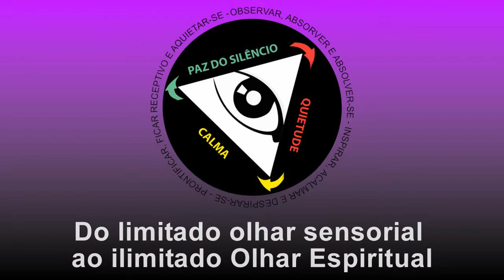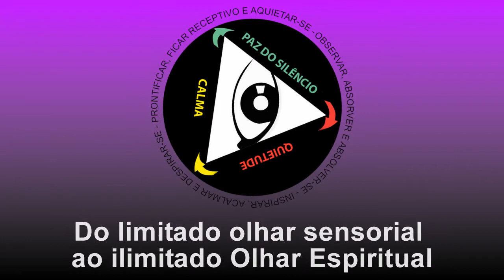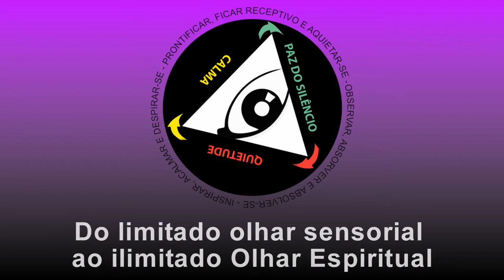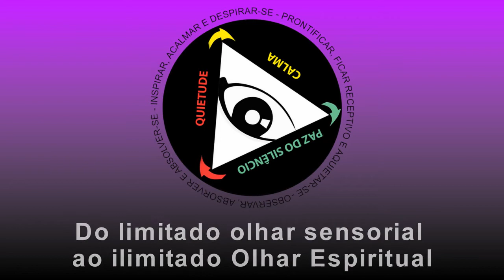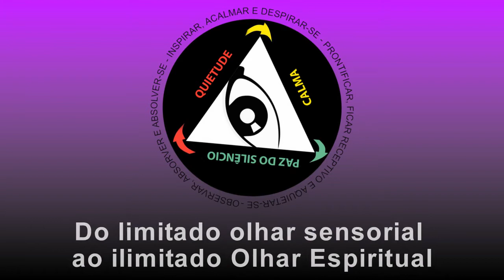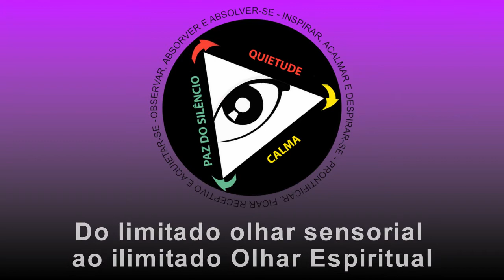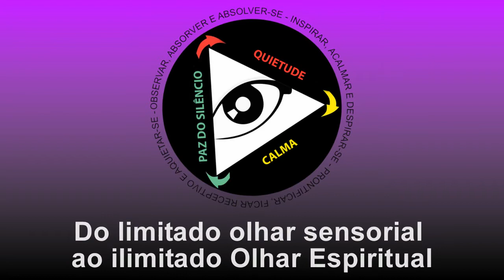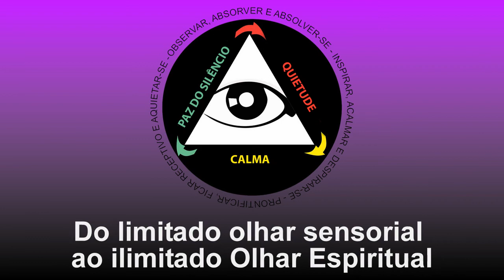Do limitado olhar sensorial ao ilimitado Olhar Espiritual